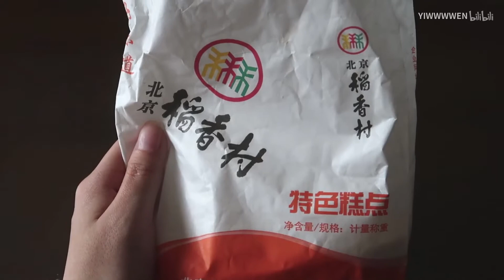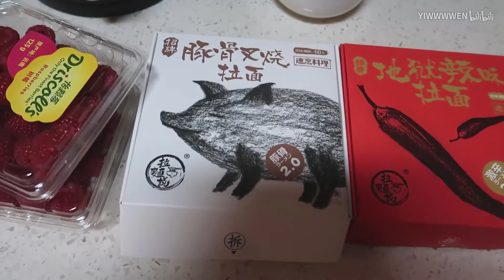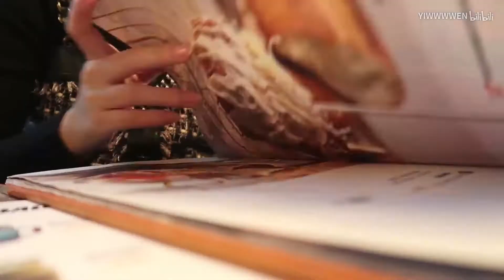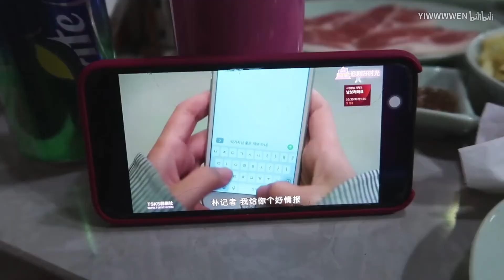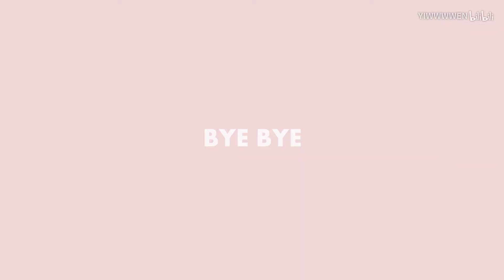YIWEN ♡ VLOG 开心的十月日常|20岁生日|剪刘海|拍艺术照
Hello～大家好～这个视频是一个十月后半月的一些日常～过了20岁生日～也去剪了刘海拍了艺术照哈哈，是很开心的一个月～希望你们可以喜欢♡
微博：YIWWWWEN

Shake It For Me——Austin Mahone
Better With You——Austin Mahone